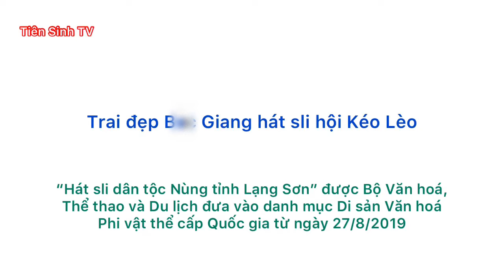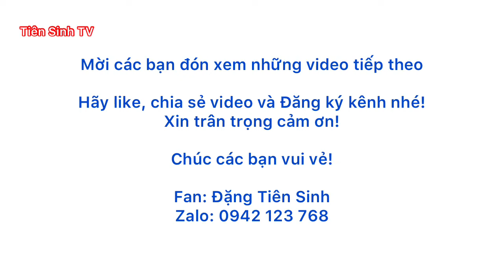Hát sli hội Kéo Lèo mùng 4 tháng Giêng: Trai Bắc Giang cùng hát giao duyên